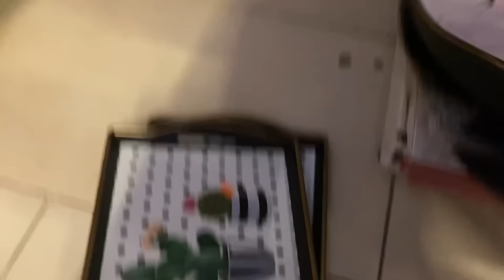KAZASIZ BELASIZ HAYIRLISIYLA GİDİP GELSİN İNŞALLAH🤲YAZ TEMİZLİĞİNE YAVAŞTAN BAŞLADIM